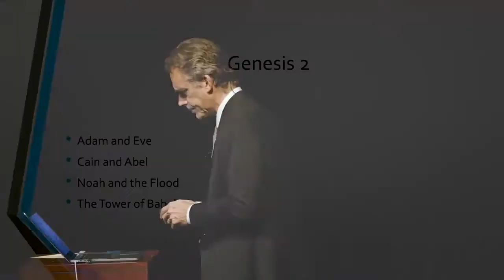Jordan Peterson | The Denial of Death